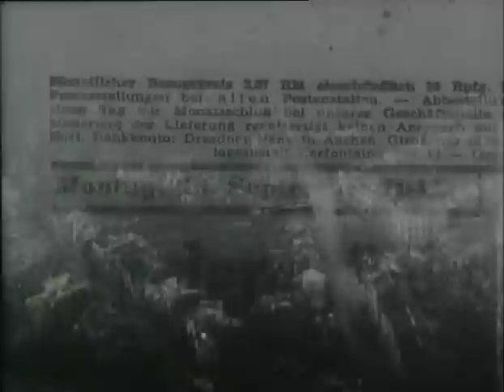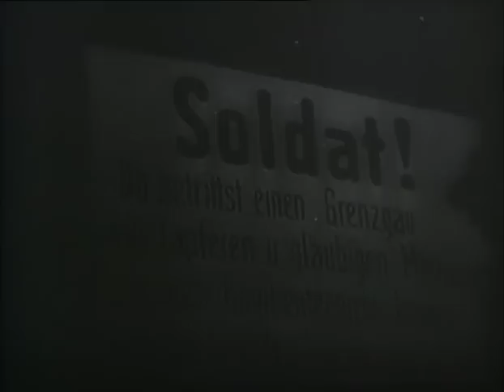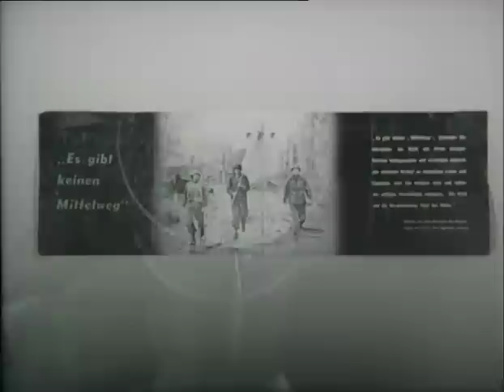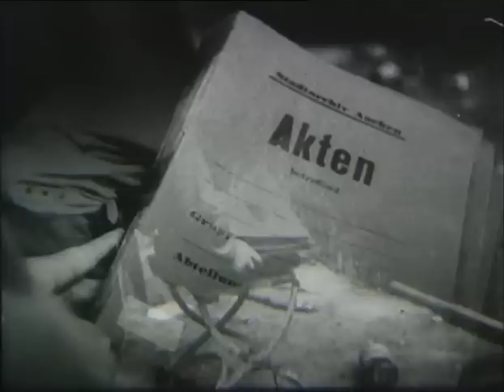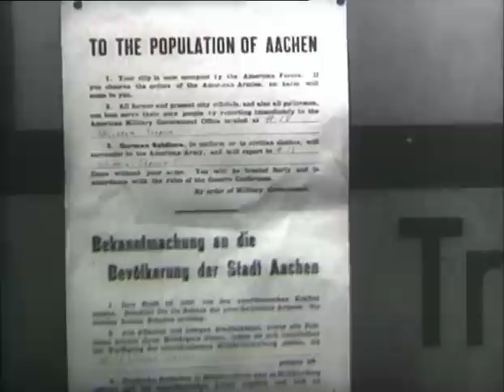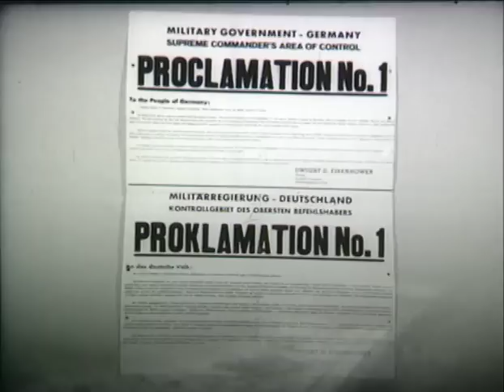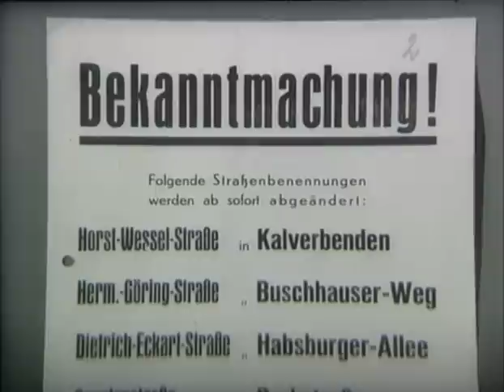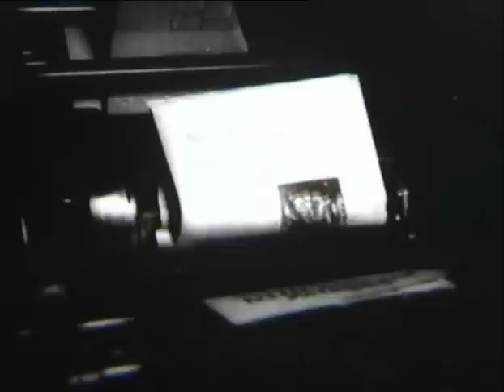Aachen '44 - Verzweifelte Evakuierung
Am 10. Juli 1941 wurde in Aachen der 100. Fliegeralarm ausgelöst, der den ersten Großangriff auf die Stadtmitte einläutete. Zwei Jahre später, am 14. Juli 1943 wurde die Stadt von einem der schwersten Angriffe getroffen: 500 Sprengbomben, 110.000 Brandbomben und 21.000 Phosphorbrandbomben hatten verheerende Auswirkungen.

Am 11. April 1944 forderte einer neuer Großangriff 969 Verletzte und 1.524 Tote, unter denen sich auch der Oberbürgermeister Dr. Lürken befand. Der Angriff beschädigte das das Rathaus stark, nur durch Glück wurde es nicht komplett zerstört. Denn eine der Bomben, die alle Stockwerke durchschlug, war ein Blindgänger gewesen. Am 12. September durchbrachen die amerikanischen Truppen den Aachener Stadtwall, der nicht mit Panzersperren gesichert wurde, dabei drangen sie bis zum Pelzerturm vor. Am folgenden Tag durchbrachen sie auch den Westwall südlich Aachens. An jenem Tag übernahm General Graf Schwerin den Befehl im Abschnitt Aachen. Er wollte die begonnene Evakuierung Aachens beenden und sich den Amerikanern ergeben, doch sein englisches Schreiben wurde abgefangen und man stellte ihn vor ein Kriegsgericht. Am 15. Oktober 1944 war Aachen von den US-Truppen völlig eingeschlossen und der Endkampf um die Stadt begann. Im November war die Einnahme der gesamten Stadt abgeschlossen und alle Evakuierten durften wieder zurück. Aachen war die erste deutsche Stadt, die von den Amerikanern erobert wurde, in der sie die amerikanische Flagge hissten.

02:41 Aachener Bahnhof

03:57 Aachener Rathaus

04:24 Rethel Fresken des Aachener Rathauses

05:33 Verpflegung der Bevölkerung aus Feldküchen

06:33 Flug über Aachen

08:32 Westwall

10:52 Bevölkerung Aachens wird evakuiert

12:02 Ausschnitt aus „die deutsche Wochenschau“

15:12 Vorbereitung amerikanischer Offiziere auf Übernahme deutscher Städte

19:59 Beschuss Aachens nach Ablauf eines Ultimatums der Amerikaner zur Kapitulation

24:17 Amerikanische Flagge wird am Suermondt Museum gehisst

29:04 Befehlsausgabe des amerikanischen Lagerkommandanten an den Sprecher der Internierten

32:56 Umbenennung von Straßennamen